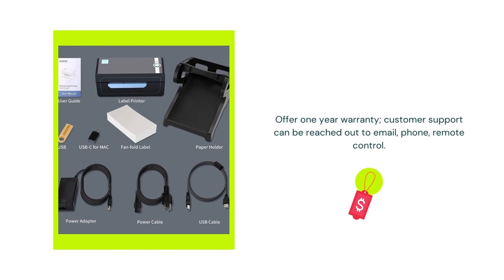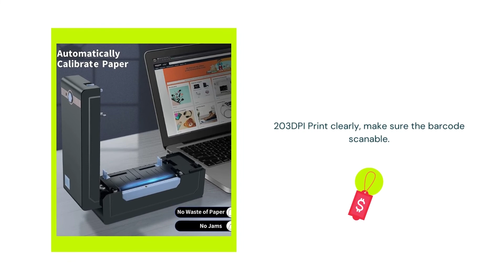Bluetooth Thermal Shipping Label Printer – JADENS Wireless 4x6 Shipping Label Printer, Compatible